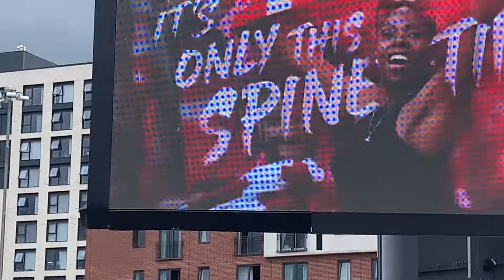Wow nice Birmingham City l London Bangla vlog